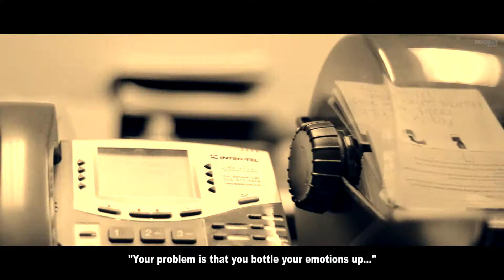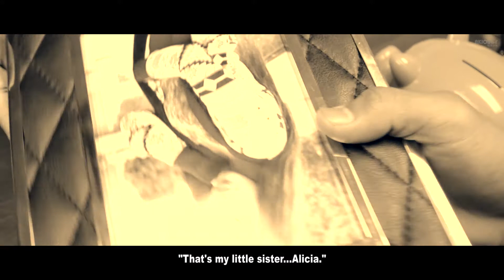"Colorblind - Movie" (part ii)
"Colorblind" is a captivating story focused on the joy & pain of life as seen through the eyes of certain characters. Follow along on this multi-part journey through its innovative style of musically driven storytelling & unforgettable moments.

( } O _ O { )